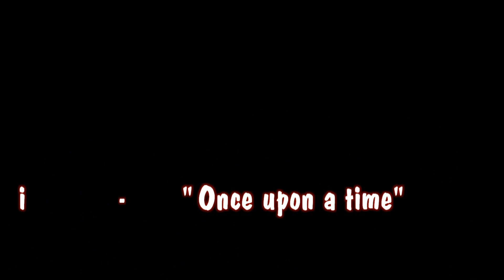Trzcianka i okolice z lotu ptaka (41) - Rychlik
Rychlik z powietrza ponownie po kilku latach...